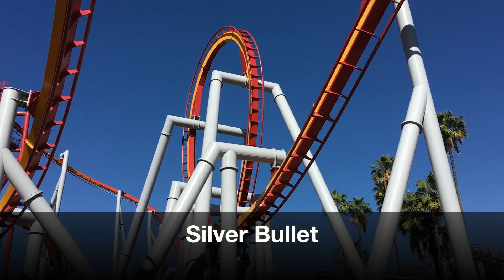Knott's Berry Farm - November 2016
Logan from Koaster Kids got to go back to Knott's Berry Farm!  He met some cool fans, and rode some cool rides.  And, he got to ride GhostRider for the first time!  Enjoy!